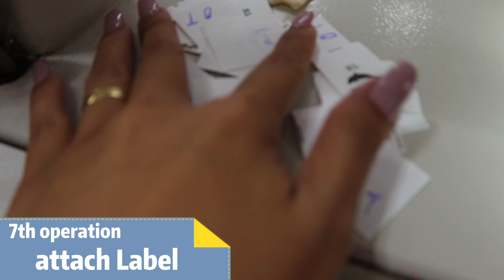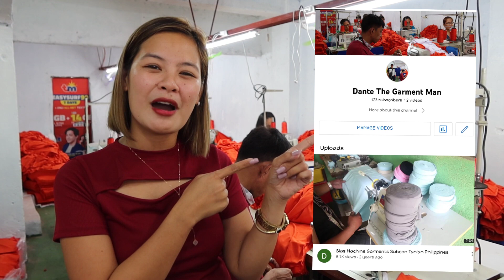My Family Business in Tanza Cavite: Garments Tailoring Shop and Sewing Machines for Sale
For Garments ang Sewing Machine Inquires:

DANTE THE GARMENT MAN YouTube channel

Hello ka farmers!

maraming salamt sa pagtangkilik nang aking Content about farming. meron ako mga official acc sana po follow nio ako. para lalo kau updated sa aking mga iuupload.

Maraming salamt ka farmers ❤️❤️